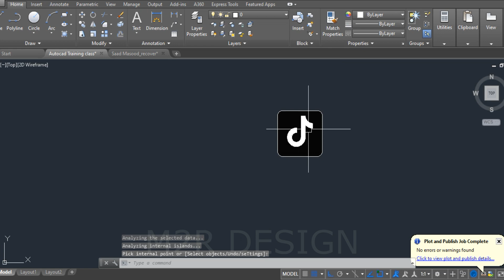AutoCad Tutorial l Beginners Urdu/Hindi